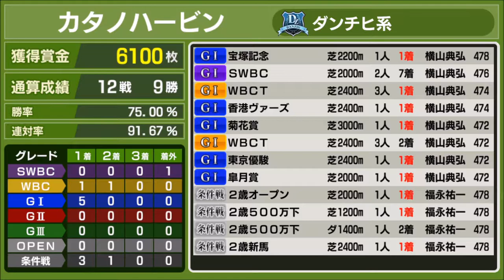【スタポケ #22-9】宝塚記念でリスタート！【スターホースポケット：競馬ゲーム】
惨敗したSWBCから立て直す。オルフェーヴル、エイシンフラッシュ、トゥザグローリーらが出走